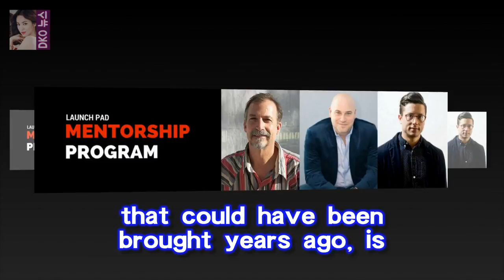Lee was involved Hunting a C.I.A. Mole Agents Gambled and Let a Suspect Return to China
His apprehension on the same single charge that could have been brought years ago is the latest development in one of the most damaging affairs in modern C.I.A
history
But it does nothing to settle the question of how or whether Mr
Lee was involved

최승호 사장 1년 안에 MBC 정상화... 그런데 배현진은?  어유 그래도 황우석 박사 사태 때보단 덜 오신 것 같네요? 모처럼 간담회 자리를 꽉 채운 기자들을 보고 최승호 :
아마 성우 중에서는 화보 제 1 호가 아닐까 합니다 .( 원래부터 유명한 분이죠 .) 1985 년 2 월 8 일 대구 출신이니까  올해 나 나이가 무색한 서유리의 글래머 몸매 :
비틀즈코드 파이브돌스의 노래와 이야기들  (그런데 혜원의 머리가 짧은 단발이 되었네요.) 효영이 201년 미스 춘향 승희가 2012년 미스 춘향 출신이네요:
이들이 간 곳은 태양의 후예의 촬영지기도 했던 해외파병 전담 부대 국제평화지원단이었다 아이엠셰프 강수정 군부대서 유시진 찾기..멋있다- 스타뉴스 :
장산범은 장산 호랑이의 돌연변이가 아닐까?  현재 장산범에 대한 목격담과 이야기가 인터넷에서 마구 쏟아져 나오고 있습니다 :